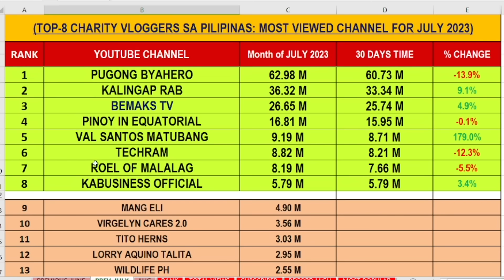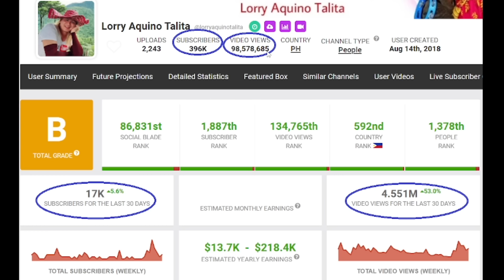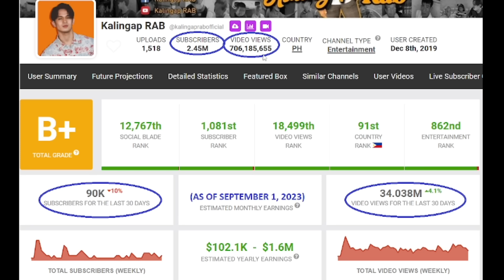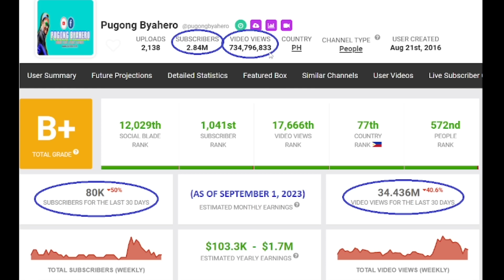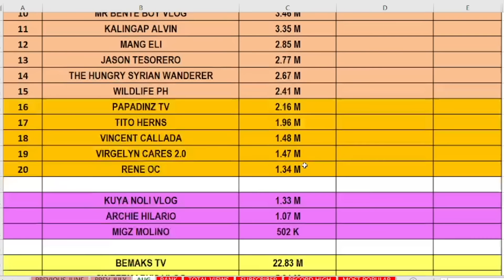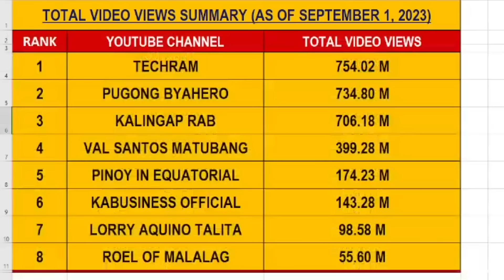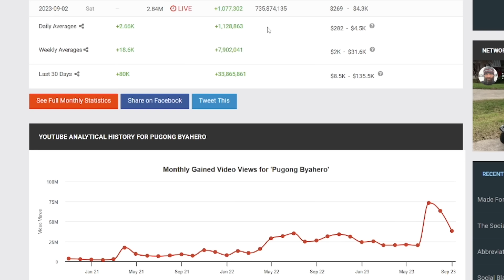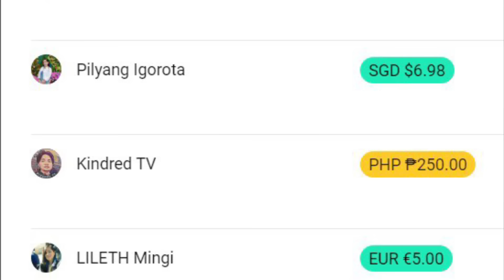TOP-8 CHARITY VLOGGER FOR AUG. 2023 | PUGONG BYAHERO AT KALINGAP RAB NANGUNGUNA | SINO NASA TOP-1?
VLOG 1099 | REACTION VIDEO | YOUTUBE CHANNEL REVIEW | BAGONG PASOK SINA BEMAKS TV AT PINOY IN EQUATORIAL GUINEA AFRICA

ate melissa
 @Kalingap RAB
 @Pugong Byahero
 @Vergilyncares2.0 official Mix Vlog
 @The Hungry Syrian Wanderer
 @Rene OC ​